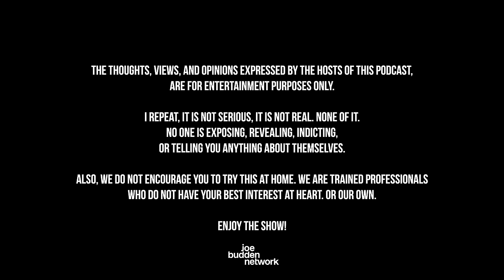The Joe Budden Podcast Episode 671 | Old, Wack & Dusty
The JBP begins this episode by discussing the reactions to Kai Cenat’s seven-day jail stream on Twitch (16:02) and whether they are warranted or not before turning to Kodak Black’s recent appearance on Drink Champs (38:30). The room then recaps their weekend (51:25), Akademiks gets in a back-and-forth with Saucy Santana (1:10:46), and Taylor Swift is reportedly set to sell 1.5M on her re-release of ‘1989’ which is causing labels to make some changes (1:35:36). Also, food critic Keith Lee has Atlanta in a frenzy (1:54:11), Part of the Show returns (2:17:43), + MORE!

0:00 - Intro
16:02 - Kai Cenat’s seven-day jail stream
38:38 - Kodak Black on Drink Champs
51:25 - Weekend recap
1:10:46 - Akademiks vs Saucy Santana
1:35:36 - Taylor Swift 1989 re-release sales
1:54:11 - Keith Lee has Atlanta in a frenzy
2:17:43 - Part of the Show